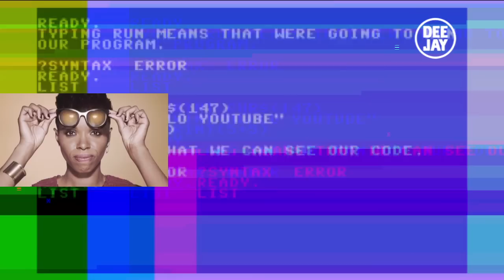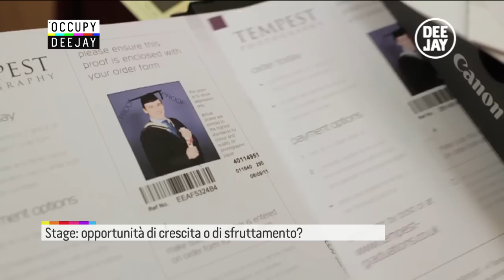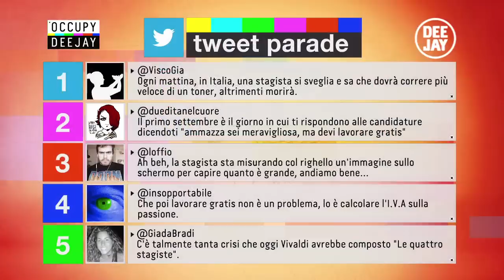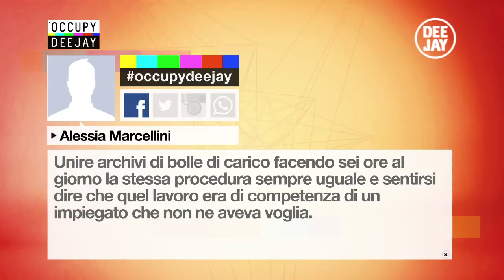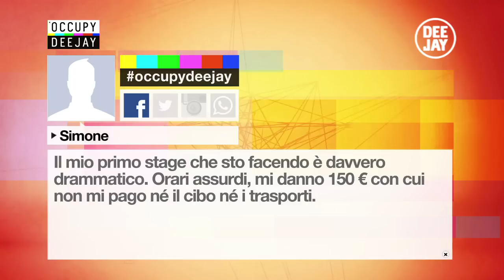Occupy Deejay con Fast Animals and Slow Kids e con Claudio Zagarini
Segui Occupy Deejay dal lunedì al giovedì dalle 15:00 alle 16:00 e The Flow il venerdì allo stesso orario su Deejay Tv.